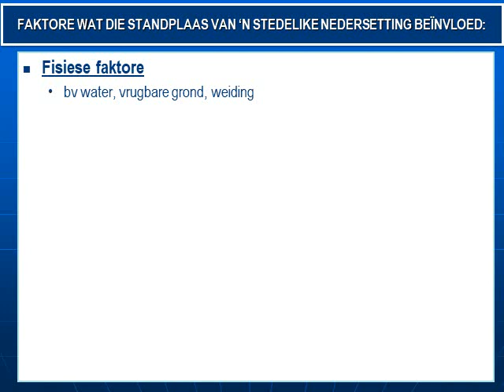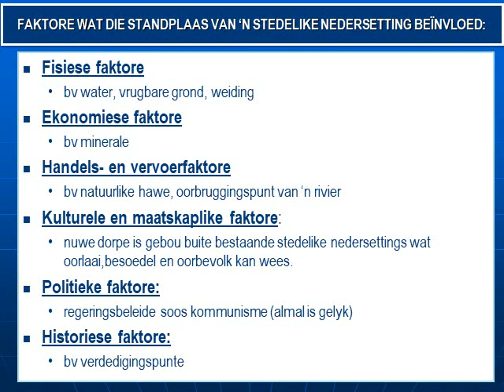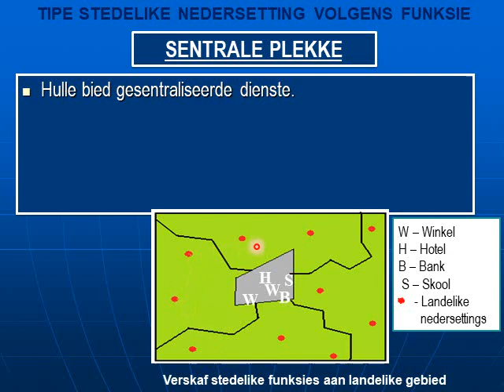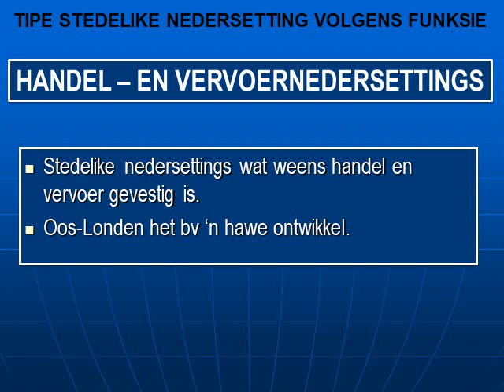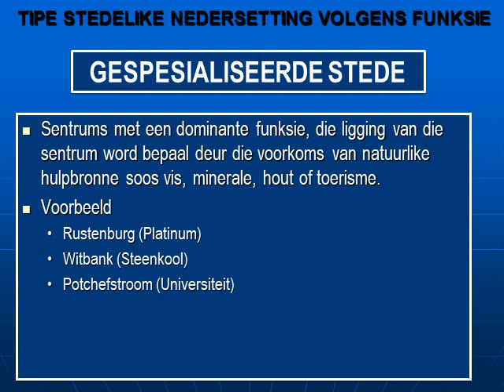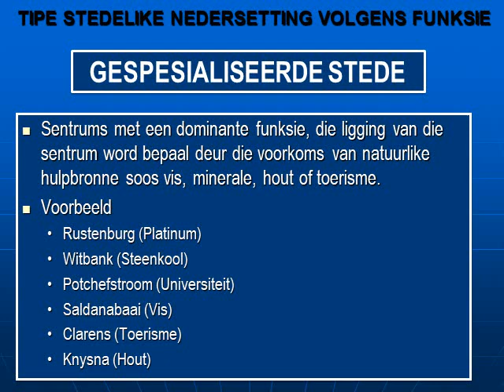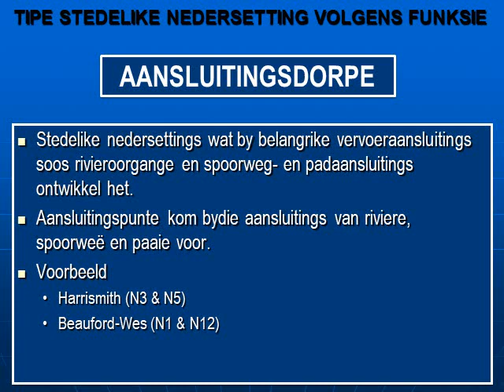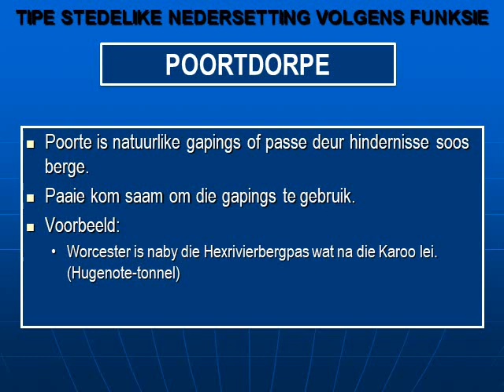GR12 STEDELIKE NEDERSETTINGS LES 1